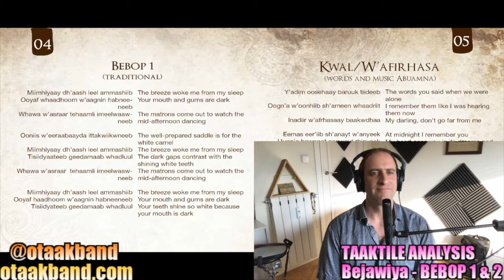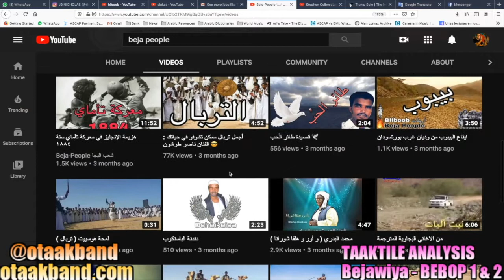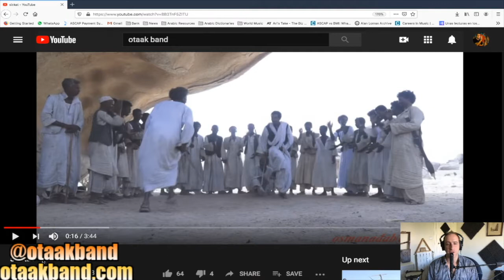Taaktical Analysis: "BEBOP 1 & 2" Song Breakdown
We continue our breakdowns of Otaak Band records with 2 tracks from Bejawiya, Bebop 1 & 2, heard here back to back to show how Otaak Band interprets an ancient traditional Beja dance. Scroll down for video links

→ CONNECT←
►Official:

Otaak Band plays lyre music. Drummer, producer, and lyre player Miguel Merino founded the group in 2009, and continues to push the boundaries of this ancient instrument in the 21st century.

Links from the video:
►Beja People Channel @beja-people6831